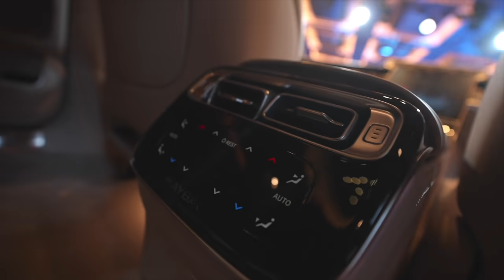Mercedes-Maybach S-Class | A symbol of modern aesthetics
The Mercedes-Maybach S-Class is surely leaving them Star-struck.